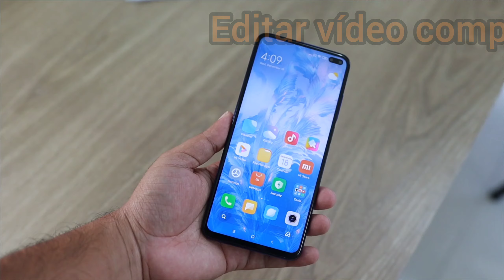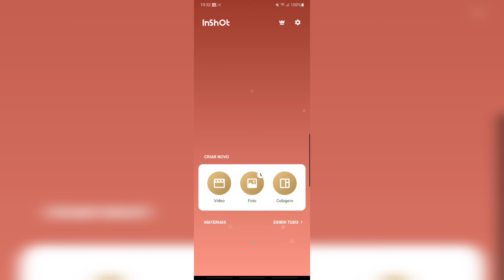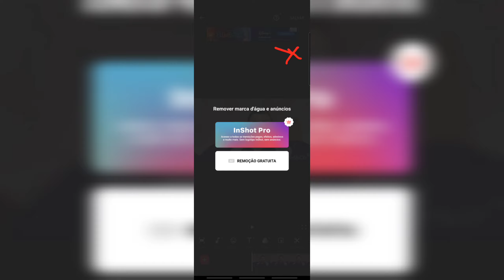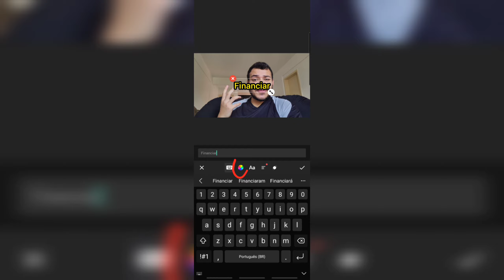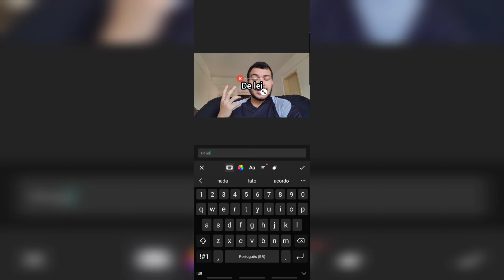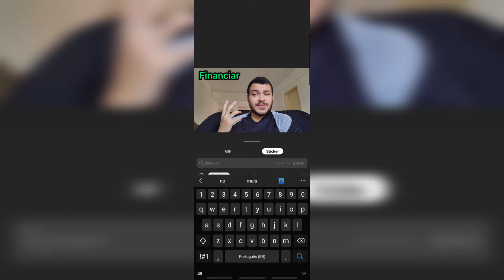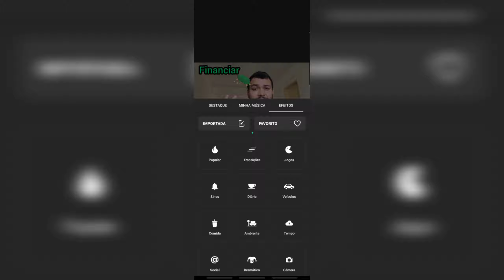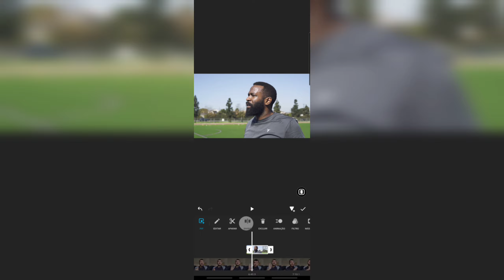COMO EDITAR VÍDEOS PARA O YOUTUBE PELO CELULAR (ATUALIZADO 2025)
🎬 Desvende os Segredos da Edição no Seu Celular: Como Editar Vídeos para o YouTube (Atualizado 2025)! 📱✨

Quer aprender a aprimorar seus vídeos usando apenas o seu celular? Este tutorial atualizado para 2025 vai te guiar por técnicas de edição eficientes, garantindo que seus vídeos se destaquem na plataforma!

🚨 Entre para uma comunidade de youtubers e acelere os resultados do seu canal, conheça o TUBECLUB

💡 Principais Tópicos Abordados:

Melhores Aplicativos de Edição
Técnicas de Corte e Transições
Inclusão de Efeitos Especiais
Otimização de Áudio
Novas Ferramentas e Recursos
📱 Recursos e Apps Recomendados:
[Inserir Recursos/Aplicativos]

Não deixe que a falta de um computador te impeça de criar vídeos incríveis! Este guia vai te mostrar como aproveitar ao máximo as funcionalidades do seu celular para uma edição profissional e dinâmica.

⏰ A Hora é Agora:
Aprimore suas habilidades de edição, conquiste sua audiência e destaque-se no YouTube. Assista ao vídeo, aplique as técnicas e transforme seu canal!